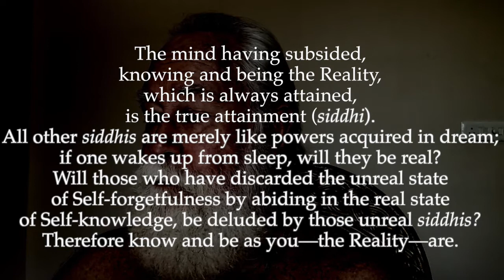Ulladu-Narpadu Verse 35: Siddhis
"The mind having subsided, knowing and being the Reality, which is always attained, is the true attainment (siddhi). All other siddhis are merely like powers acquired in dream; if one wakes up from sleep, will they be real? Will those who have discarded the unreal state
of Self-forgetfulness by abiding in the real state of Self-knowledge, be deluded by those unreal siddhis? Therefore know and be as you—the Reality—are."

Also relevant are Ulladu-Narpadu Anubandham, Verses 15 & 16:

15. "The buffoonery of the madmen who, not knowing the manner in which they function by śakti (that is, not knowing the truth that it is only by the ātmā-śakti or power of Self that they are enabled to function and perform activities), engage in activities (such as sacrificial oblation, worship, japa or meditation) saying, “We shall obtain all occult powers (siddhis)”, is like the story of the cripple who said, “If someone helps me to stand, what are these enemies (that is, how powerless they will be in front of me)?”

Note: People who make efforts to attain sakti and siddhis do so only because of their ignorance of the truth that all the actions of their mind, speech and body are functioning only due to the power of the Presence of Self.

16. "Since peace of mind (chitta-santi) alone is liberation (mukti), which is (in truth always) attained, say, how can those who set (their) mind upon occult powers (siddhis), which cannot be attained without activity of the mind, immerse in the bliss of liberation, which is devoid of all turbulance of mind?"